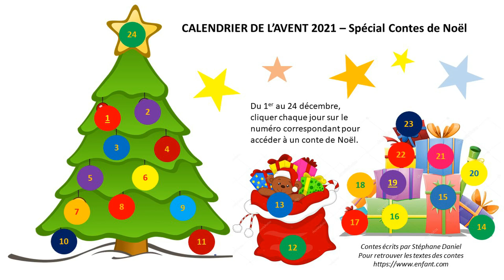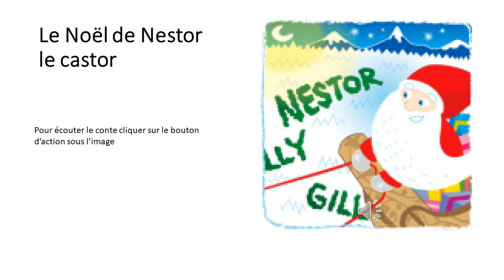Le Noël de Nestor le castor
Calendrier de l’Avent virtuel 2021- spécial Contes de Noël.
Conte n°9: le Noël de Nestor le castor